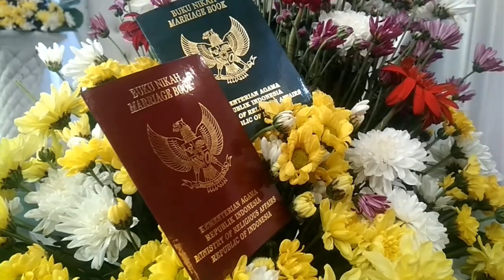PENGANTIN BERSUARA EMAS | FADISTA MUSIK